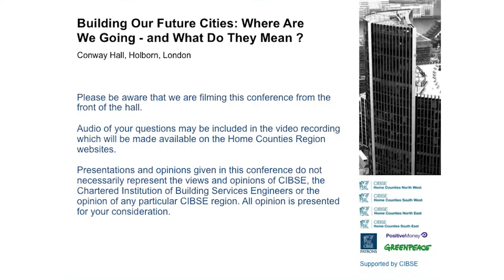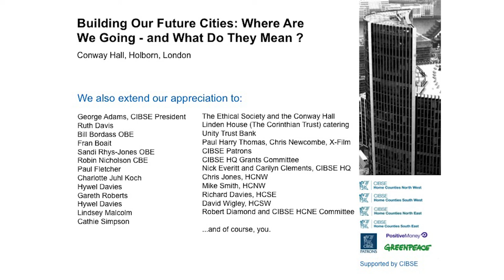CIBSE Home Counties Conference "Building our Future Cities" Energy, Economy and Society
Talks and discussion with Sandi Rhys Jones OBE at the CIBSE Home Counties Conference "Building our Future Cities" on 29 April 2014.